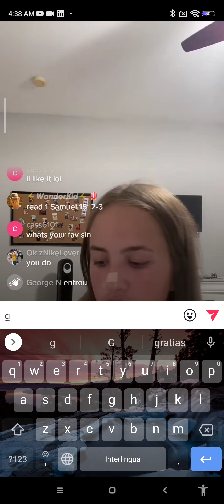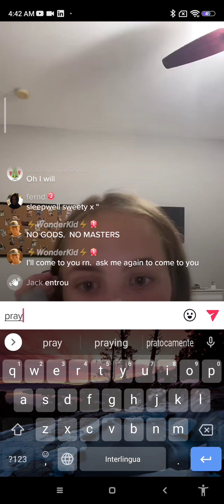believe just believe on jezus